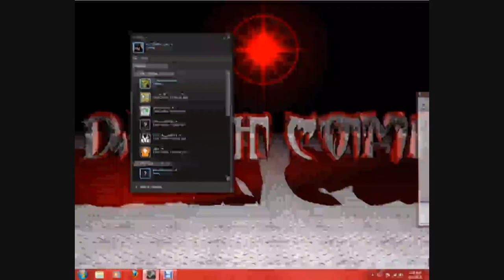how to call friends on steam